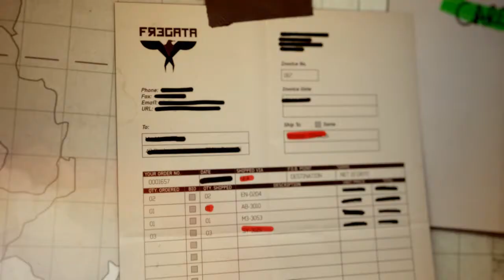Call of Duty Modern Warfare 3 Warlord intro